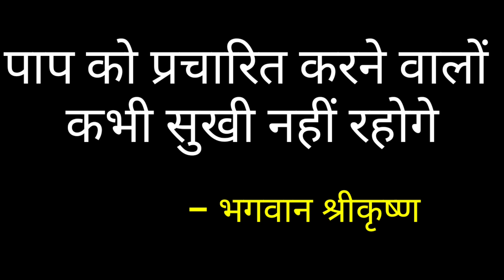दुरा_चारी हिन्दुओं के Krishana ! Thanks Bharat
For Vedic Articles from Rahul Arya
Support Thanks Bharat Family So that we can spread Vedic education all over the world. Paytm 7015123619